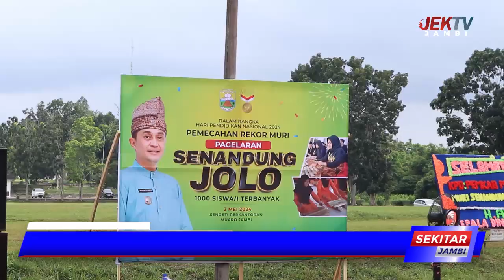SENANDUNG JOLO RAIH REKOR DUNIA